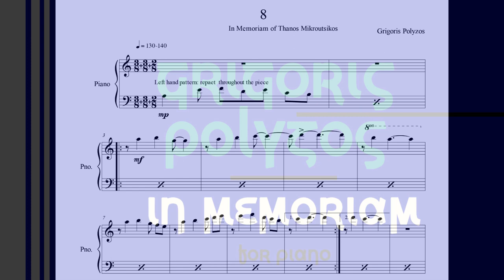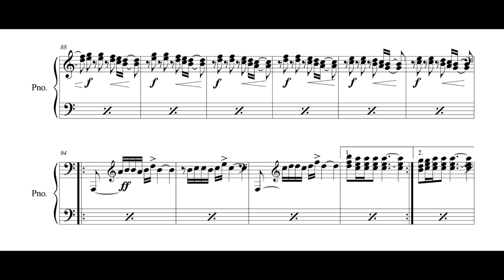Grigoris Polyzos - In Memoriam of Thanos Mikroutsikos for Piano, Op. 9 (2020) [Score-Video]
Grigoris Polyzos - In Memoriam of Thanos Mikroutsikos for Piano, Op. 9 (2020)

Stathis Anninos, piano